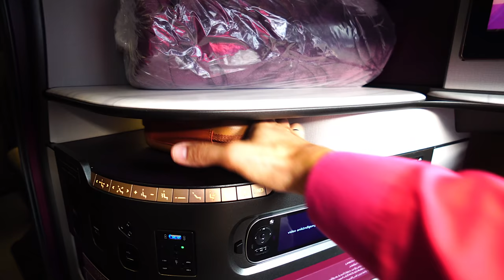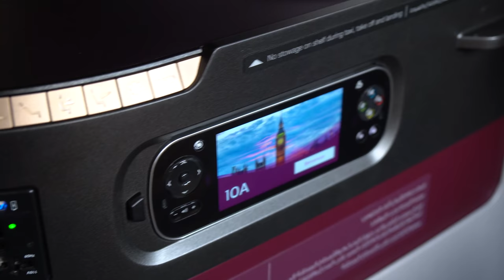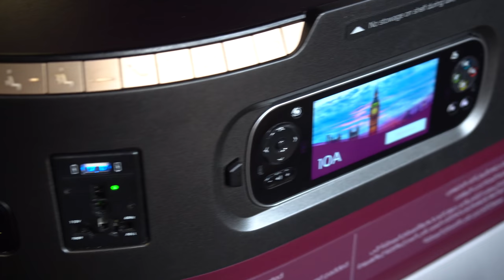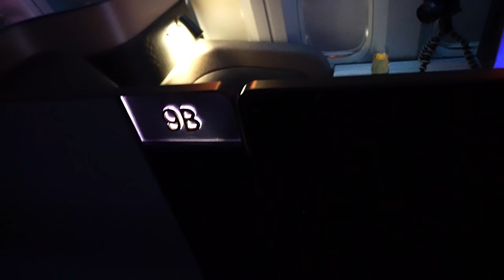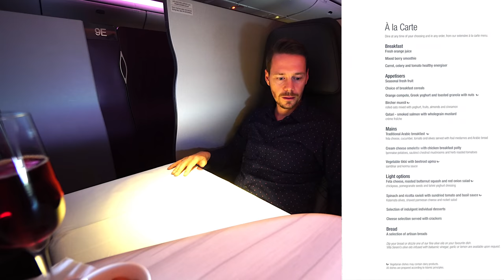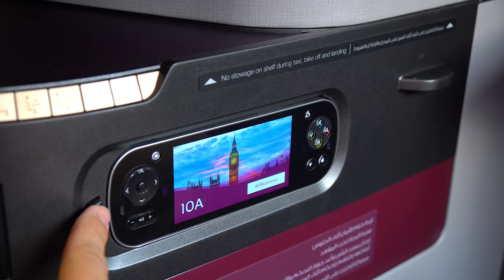Qatar Airways Q Suite (ENG) Business Class 777 Review | YourTravel.TV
Qatar Airways Q Suite Business Class. "First in Business" says marketing, what's really on it? The Qatar Airways Q Suite in review.

• FAQ • FAQ • FAQ • FAQ • FAQ
▶ ︎ Q: How can you fly so much? A: The videos on YouTube appear delayed and do not represent the time period as it was experienced. A video can have been shot many months ago.
▶ ︎ Q: How much does a flight cost? A: As usual, there are list prices and offers. I fly at times when few other people are flying and the way is the goal! With an unbeatable offer, I fly to a destination which would not be booked. Others fly to the goal and pay a lot of money - but I save a lot and pay absurdly favorable prices.
▶ ︎ Q: What are you working on? A: I am self-employed, work 7 days a week also on Sundays and have several trade.
▶ ︎ Q: Are you rich? A: No, see above: Work 7 days and the way is the destination and you travel cheaper than those who book a destination and need the flight there.